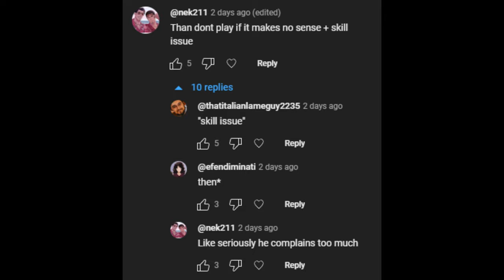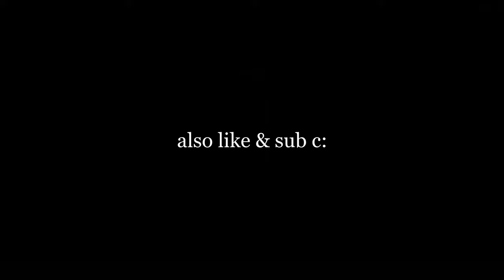How Yakuza 6 Should Be Played (PART 1) - Jingai Thunders【NO DAMAGE X3】(Legend, ATK 85) [4K]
The only person to perform combos on them?
💢These guys are actually quite fun. Yuta and Takaaki have less HP than Nagumo, but they all have the mini-boss/boss AI, meaning they do get stunned when you remove 50% of their health, and they like turning around. However, it is very risky to combo them because the other 2 guys love running into you and attacking you, which you'll see throughout the video, so you have to constantly watch your back and quickstep when needed.
💢MODS:
👑Is your thumbnail game weak? Can't seem to attract the amount of viewers you desire? Or you simply don't have time to make thumbnails, such as myself? Worry not, because my boy @iPAK87 got you covered with spectacular thumbnails such as this one! Simply contact him on IG and start elevating your channel!
0:00 - Who's complaining..
1:01 - It's time fer a whuppin'!
2:03 - Round One (Comboing ALL 3, Vanilla)
3:59 - Round Two (Double Tiger Drop, Nagumo Stun Combo, Vanilla)
5:44 - It's Gunkin' Time